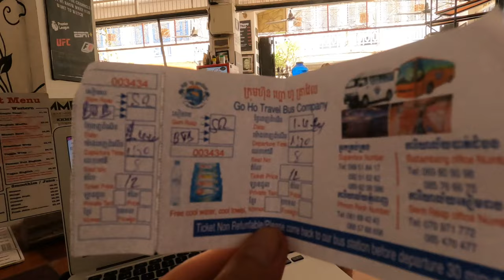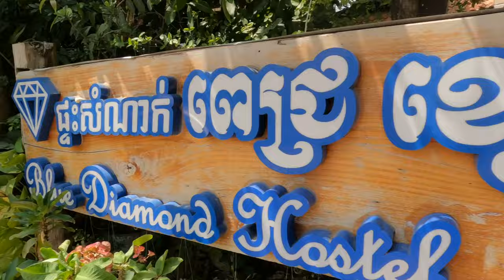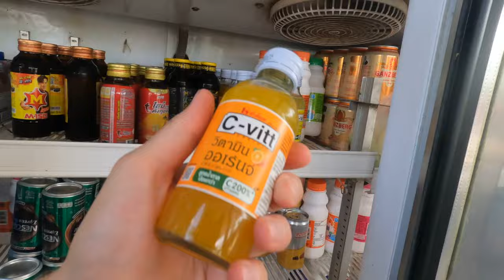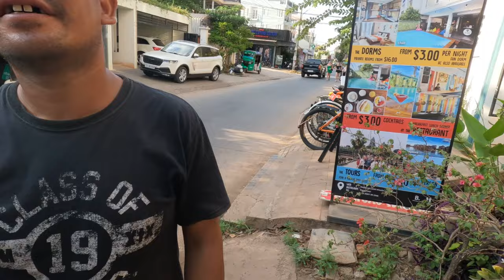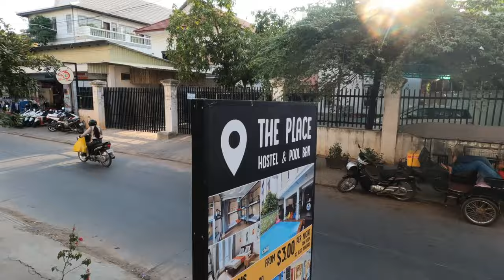Resan till Siem Reap från Battambang blev inte riktigt som planerat... livet i Kambodja 🇰🇭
I videon reser jag vidare i Kambodja. Tror att jag ska åka buss men så blev det visst inte 🤣.

musik